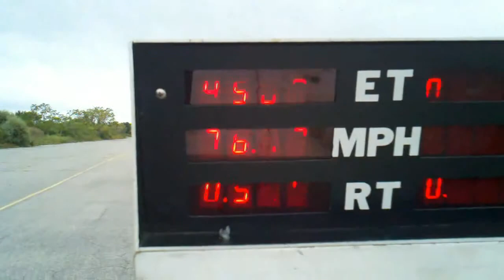FASTEST LARGE SCALE RC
JUST A SHORT VIDEO OF SOME OF THE FASTEST PETROL FUELED RC CARS OUT THERE.
THANKS TO ALL THE ORIGINAL UPLOADERS FOR THE FOOTAGE